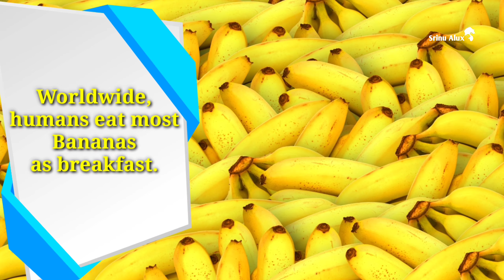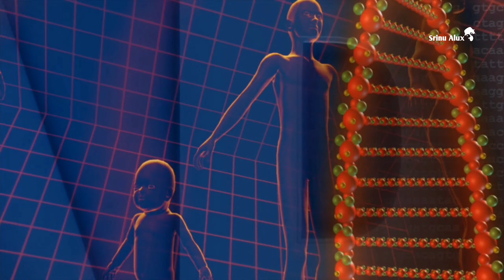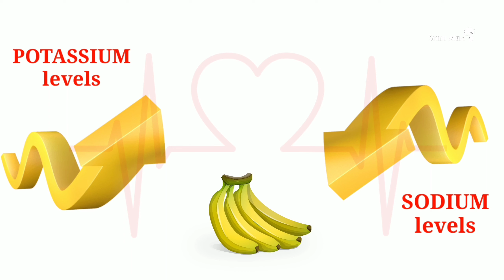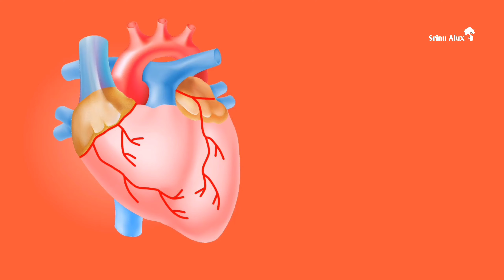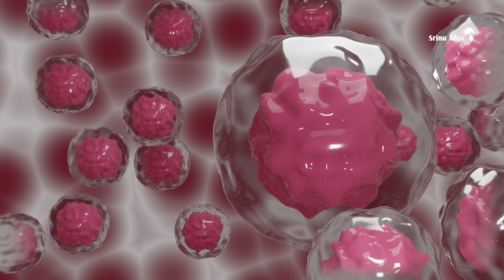Everything About Banana | Interesting Facts About Banana | Srinu Alux latest videos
In this video you will enjoy the amazing facts about Banana.

• If you want to propose to your partner with a fruit, what will you choose...?

• About Banana Heart...

• Do you know Banana is a Radioactive Fruit...?

• Banana boxes to smuggle Drugs...

• China government legal action on eating Banana...

• Banana roots and its role in our country...

• Interesting scientific studies on Banana..